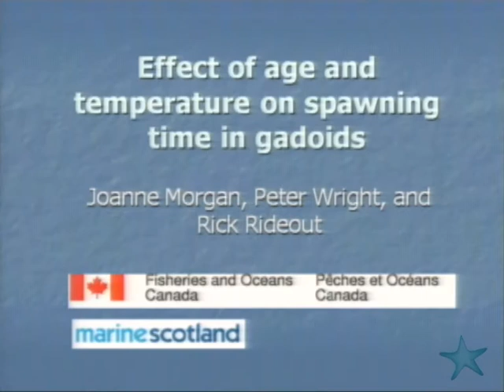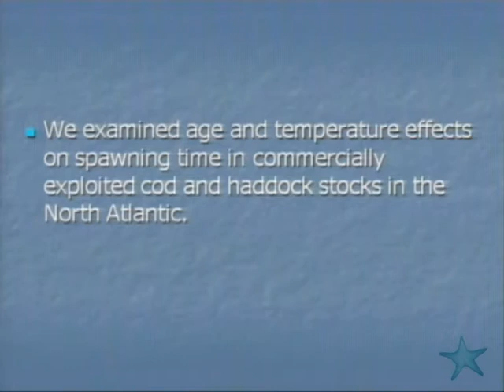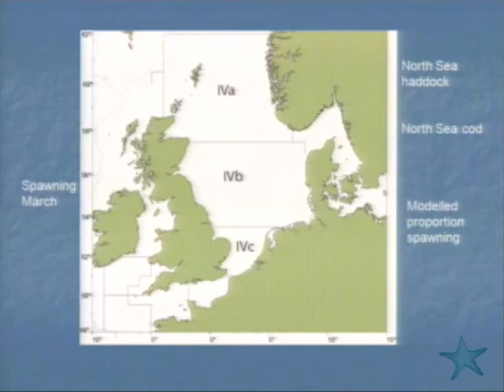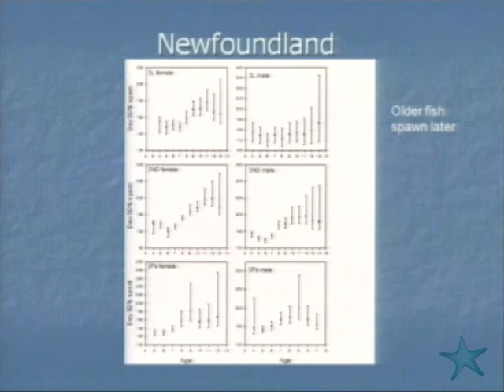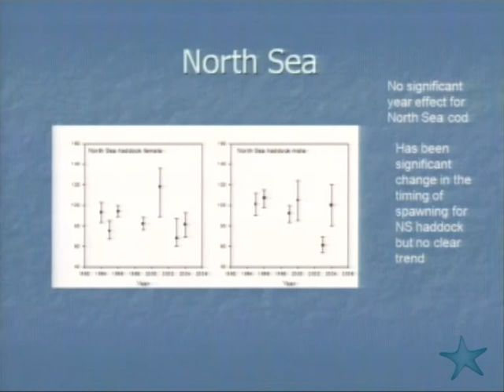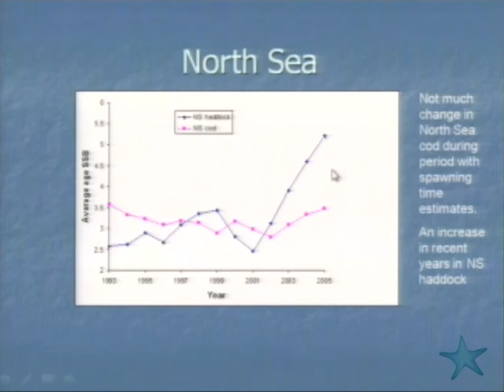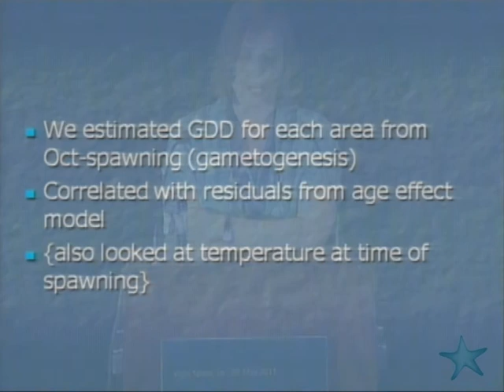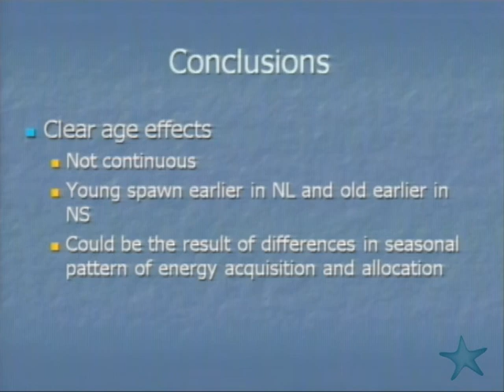Effect of age and temperature on spawning time in gadoids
Fish reproduction and fisheries - Effect of age and temperature on spawning time in gadoids
Most of the world's marine fishery resources are overexploited. Despite the technical measures implemented, many depleted stocks have failed to recover. Recovery of fish stocks will be dependent on their reproductive potential, though there is increasing awar eness that the traditional indicators of reproductive potential are inadequate as they do not represent the capacity of populations to annually produce viable eggs and larvae. In addition, egg production is also influenced by ambient environmental conditions.

Worldwide, considerable research is occurring to examine linkages between fish reproductive success and subsequent population dynamics. To broaden the scope of international integration there is a need for standardization and cross calibration of different protocols, demonstration of the latest methodological advances and creation of a common research platform that provides fisheries managers with realistic tools to promote fish stock recovery.

To this end there have been important advances made recently to improve stock assessment methodology in order to promote sustainable exploitation of marine fishery resources.